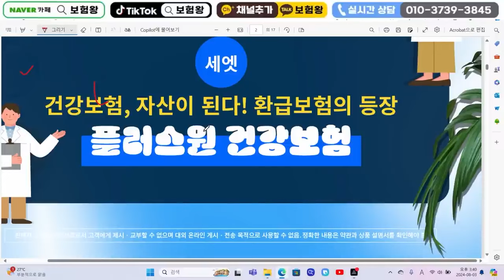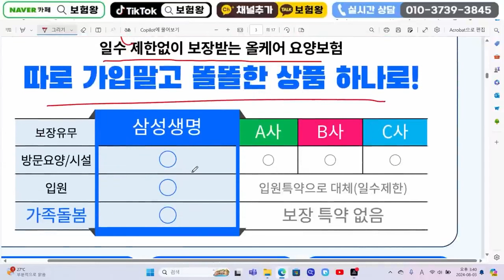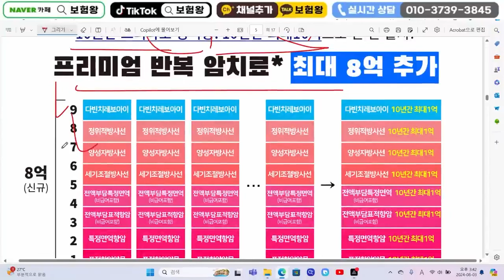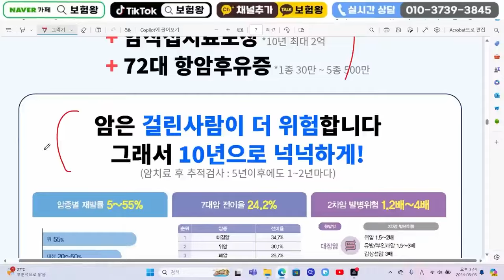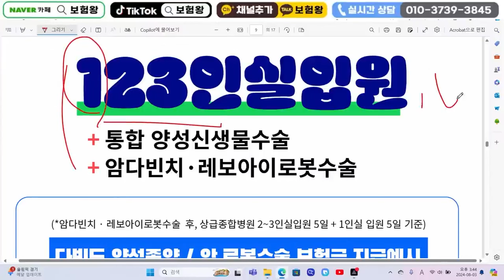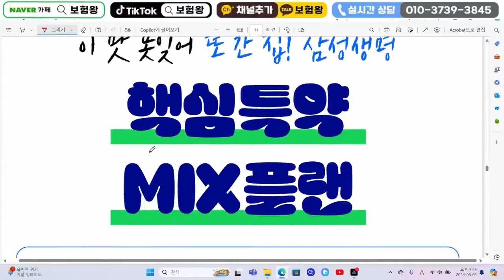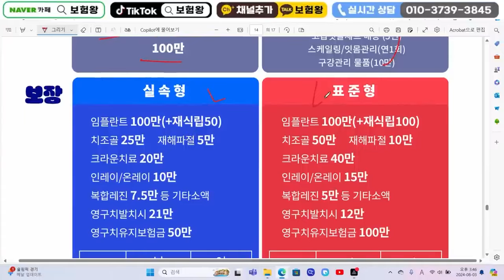8월 삼성생명 신상품이슈!! (국내최초 요양보험출시)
안녕하세요~~

8월 삼성생명 신상품 올려드립니다

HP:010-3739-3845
카톡친구추가:r2an
카톡플러스친구:보험왕검색